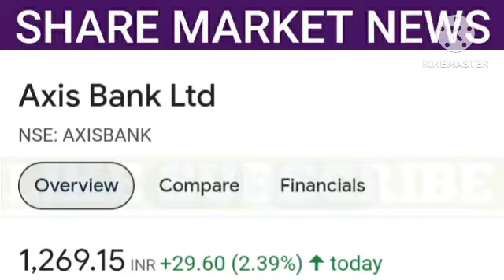axis bank share latest news | axis bank share price | axis bank share price target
1. All the information related to stock market.
2. Potential Swing trades.
3. Nifty and Bank Nifty calls.